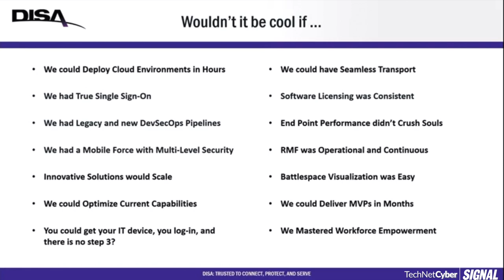DISA Director Lt. Gen. Robert Skinner Asks, “Wouldn’t it be cool if, we:”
At TechNet Cyber 2022 in Baltimore, DISA Director Lt. Gen. Robert Skinner details items that the agency and the Joint Force Headquarters are looking at to move forward.